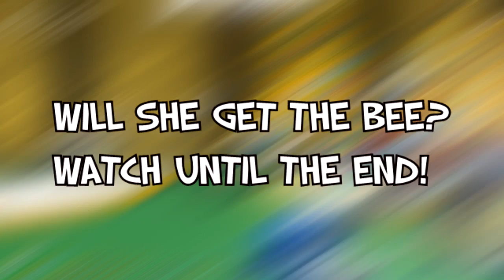My Girlfriend Gets A Gifted Vicious Bee BUT FIRST! In Roblox Bee Swarm Simulator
Roblox Bee Swarm Simulator My Girlfriend Gets A Gifted Vicious Bee BUT FIRST!

Today i show my girlfriend odd foxx how to play this roblox simulator game.

This is a no swearing, kid friendly, and family friendly environment, Everyone of all ages can enjoy!

     Huma-Huma